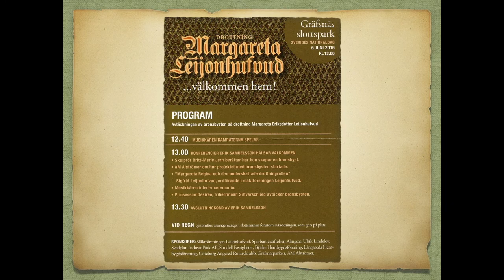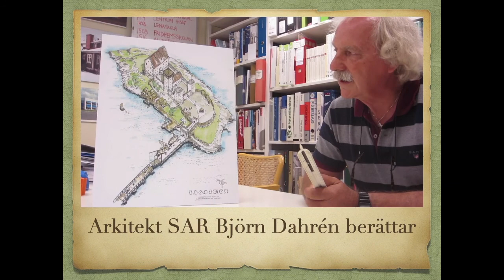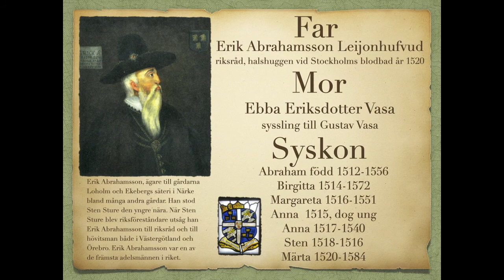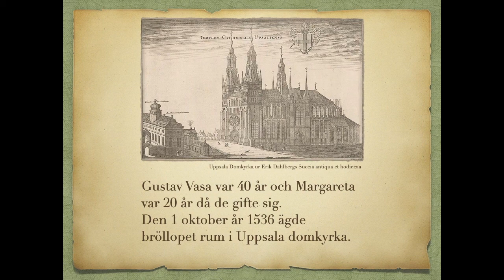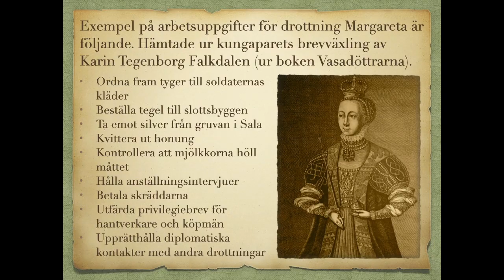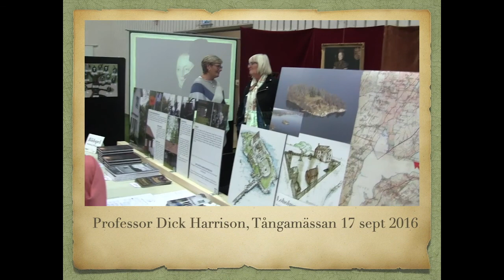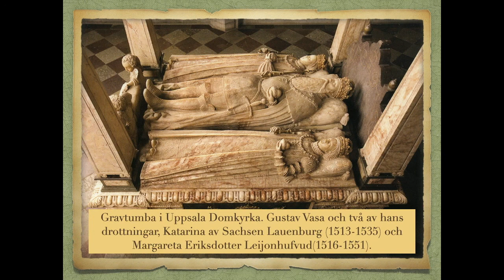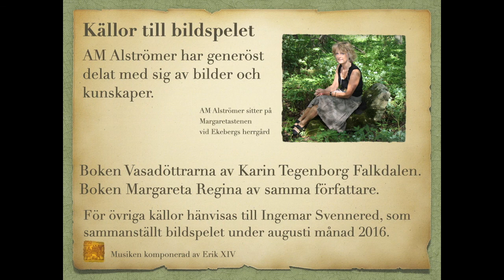Drottning Margareta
Kung Gustav Vasas andra hustru Margareta Eriksdotter Leijonhufvud levde sina barn- och ungdomsår på Loholmen. Här är ett bildspel där du under knappt en halvtimma får veta en hel del om henne och om Loholms borg.